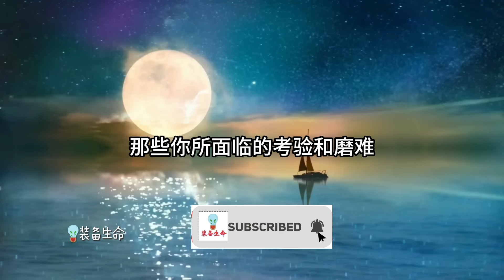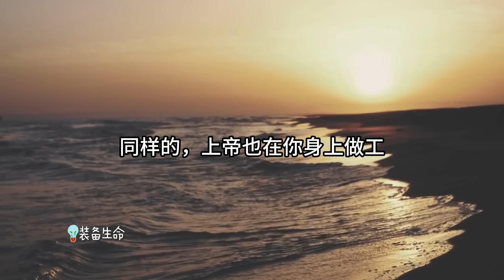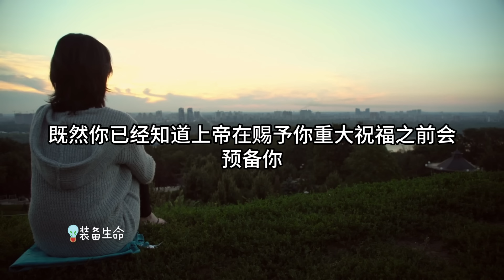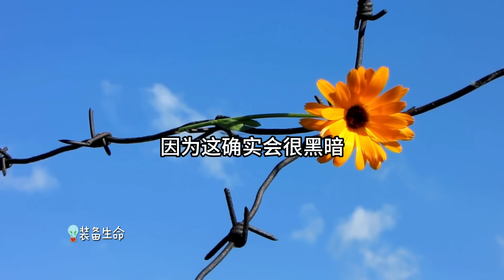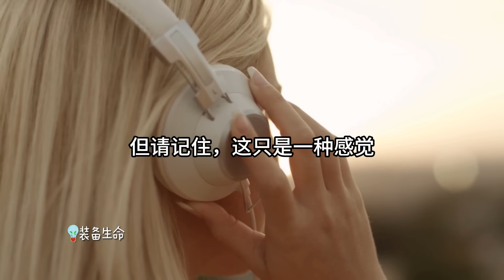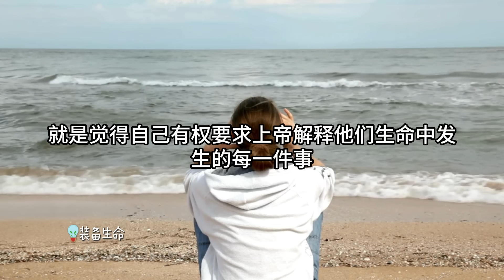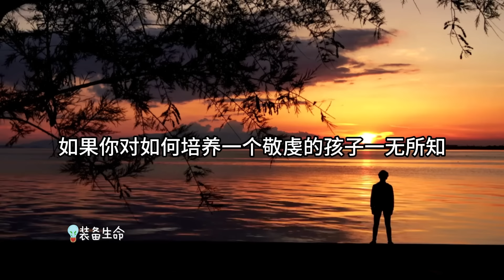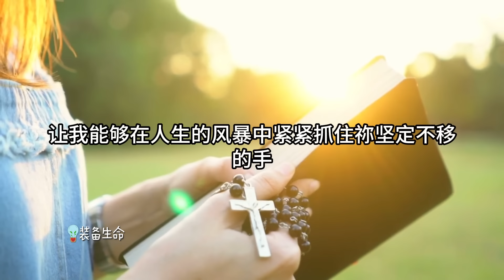生命智慧 679【这是上帝在预备你 - 迎接大大祝福】 l 装备生命